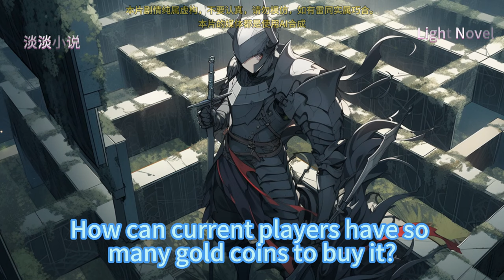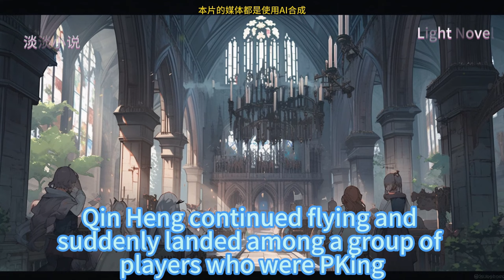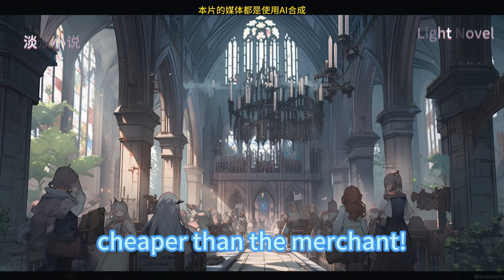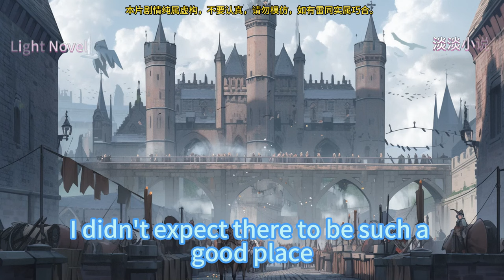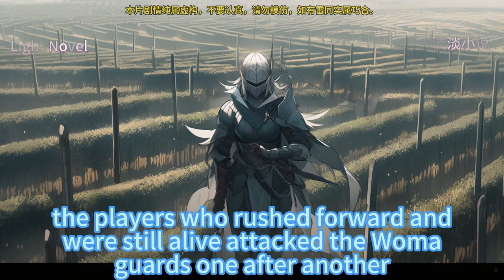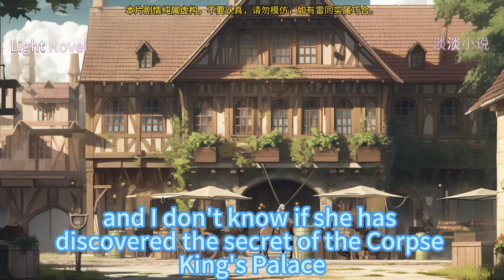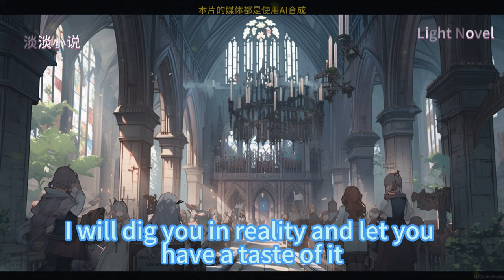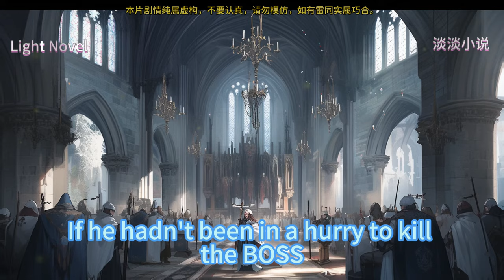Legend Of Mir The Invisibility Ring From The Beginning 51~100